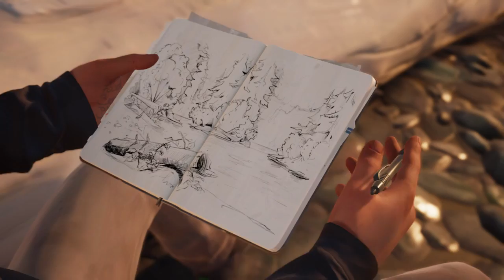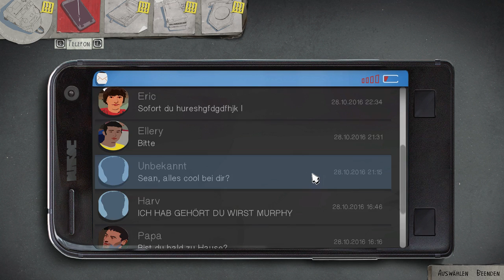Das Nachtlager am See | Life is Strange 2 #04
Die mitreißende Geschichte der Brüder Sean uns Daniel Diaz. Nach einem tragischen Vorfall, flüchten sie vor der Polizei. Sie wollen nach Mexiko und begegnen dabei Leuten, die ihnen helfen, aber auch Leuten, die es nicht gut meinen.

Plattform: PC